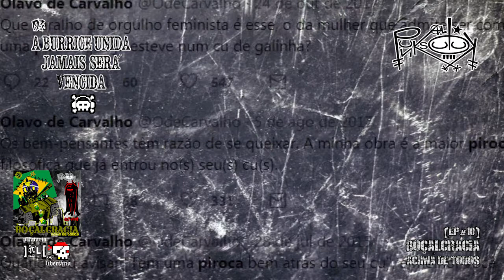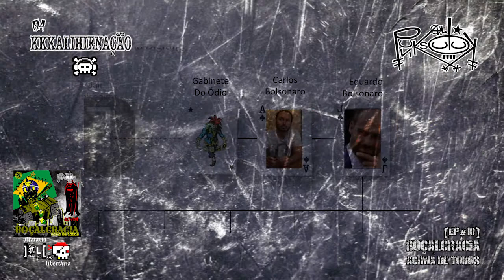[ep#10] bOÇALcRACIA aCIMA dE tODOS (full stream ep) pUnk[A]l_sUlUk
por um lado, uma avalanche caiu sobre nós. um mar de chorume saído dos esgotos, nos soterrou após o rompimento de uma específica barragem: a do neoliberalismo|neopentecostal|conspiracionista|burralda. tal mar podre e fétido recebeu o nome de BOÇALCRACIA. e o seu lema: aCIMA dE tODOS,
por outro lado foram as mutações genéticas que tal mar trouxe à tona: porcos-pastores, patos-patriotas, jegues-filósofos e hienas-criadoras de fake news.

mas nem tudo está perdido, há os gatos e as gatas levantando barricadas para bloquear a passagem dessas mutações e do mar de merda que trouxeram.

[01] 3x0rcizand0 pa$tor3$ [00:20]
[02] pAtInhOtA pAtEtA [01:43]
[03] A bUrricE UnidA jAmAis sErÁ vEncidA [03:41]
[04] kkk.aliHIENAção [05:47]
[05] ...porém, já n[A]sc[E]mos livr[E]s... [08:19]

ficha do vídeo:
edição: léo pimentel {[A]m[A]nt[E]:|:d[A]:|:h[E]r[E]si[A]}
foram utilizados trechos da animação Animal Farm (1954) e do episódio do Gato Felix, "uncle tom's crabbin"; dos vídeos "quem é olav...d.carval..." & "fake news" do canal Meteoro; do vídeo da dancinha boçalnazi e da dança  do burro; do videoclipe do moby, "are you lost in the world like me?", e do curta-metragem Dov´è Meneghetti?" (1988).